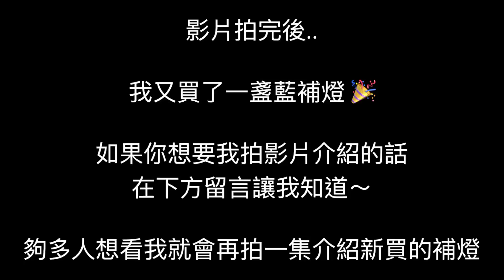【開箱】一盞兩萬元的海水缸燈具值得嗎？｜illumagic X series X-60